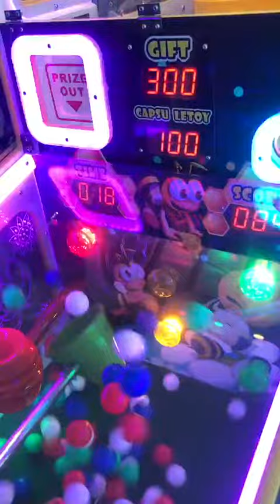Bee Hero Kids Games